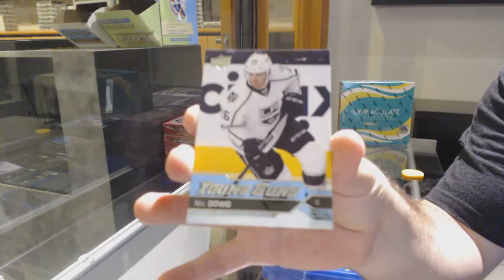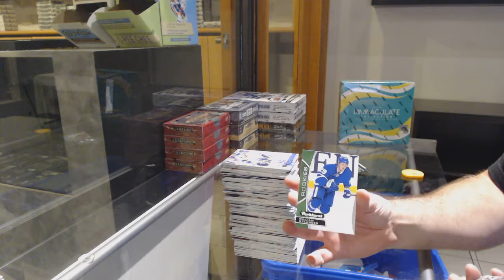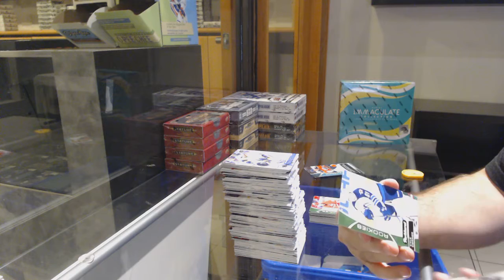16-17 Upper Deck Series 1 Mega Box Hockey 3 Box Break - C&C GB #12,406